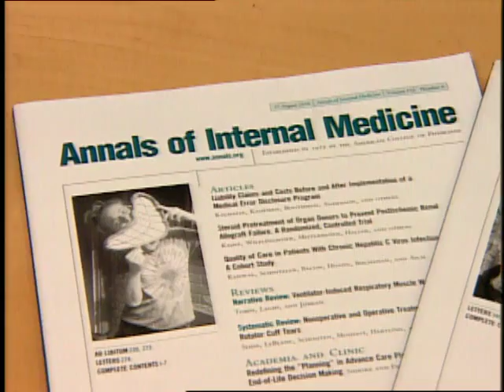Lack of Sleep May Make You Fat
Study author discusses connection between lack of sleep and body fat.